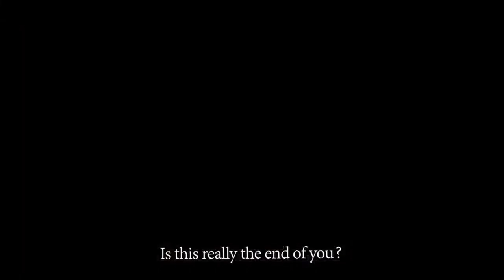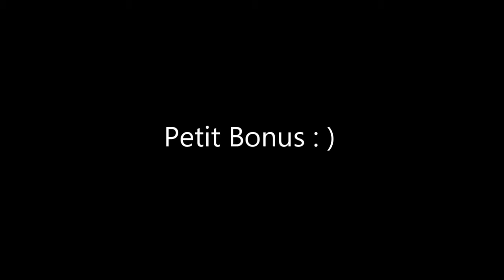Dragon ball super 2 nouvelles "opening"